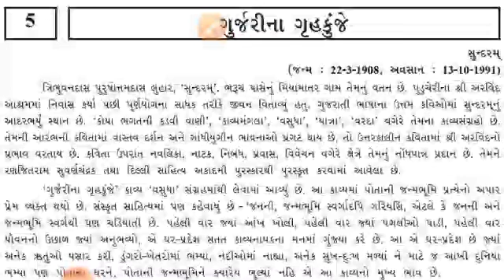ધોરણ 9 ગુજરાતી કાવ્ય 5 ગુર્જરીના ગૃહકુંજે કાવ્ય પરિચય | Std 9 Gujrati Kavy 5 Gurjarina gruhkunje| HD